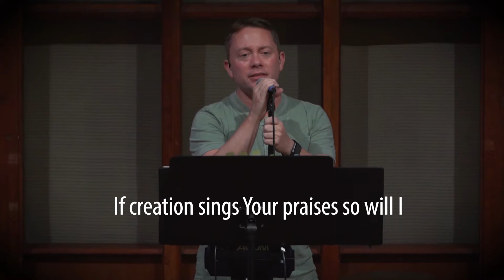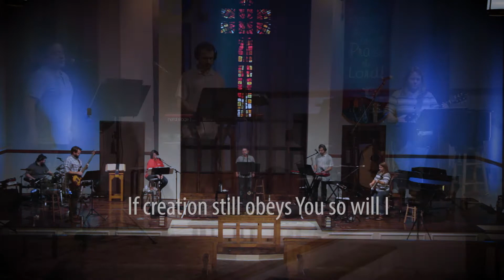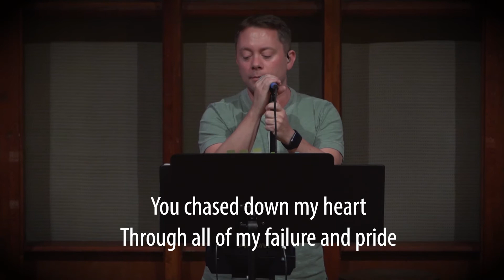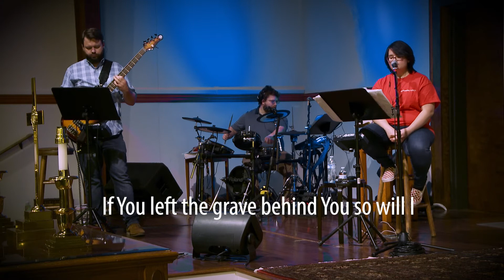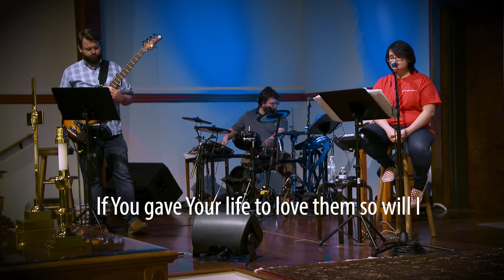SO WILL I